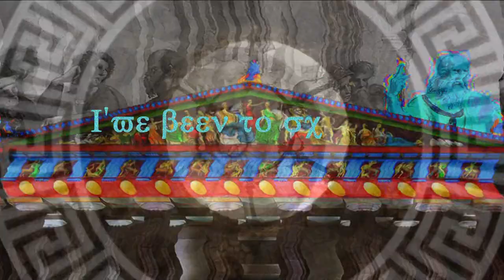Aristotle's Denial (Demo) Fan-Made Lyric Video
album: joe hawley joe hawley: uncut

lyrics:

i've been a fool so many times
you can't defend what you put me through
i've been to school for all of my crimes
i can't believe what you put me through

stars when they shine, know how i feel
stars shine so bright, they cause my skin to peel